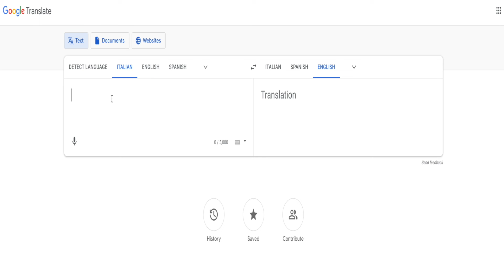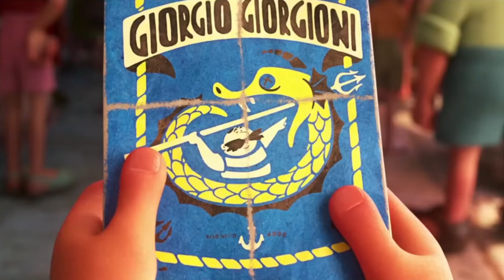YTP: Looza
A YTP of "Luca" (2021).

0:00 Intro
0:42 Luca
1:26 La Famiglia Paguro
2:00 Alberto
2:33  Return To The Surface / Human Lessons
3:51 Alberto’s Tower
4:20 Vespa Testing
5:46 Vespa Dream
6:30 Ugo
7:02 Escape
7:34 Portorosso
7:59 Ercole
8:48 Giulia
9:34 Underdogs
10:52 Casa Marcovaldo
11:44 Looking For Luca
11:56 Fishing
13:06 Signing Up For The Race
13:46 Training
14:24 Football Search
14:51 Ercole’s Gang
15:13 Training II
15:25 The Sea-Trayal
16:33 Alberto’s Backstory
17:07 The Porto Cup
19:40 Ending

Bella Notte: George Givot & Bill Thompson
Travel Theme: David Newman
Lucky Man: Emerson, Lake, & Palmer
Jaws Theme: John Williams
Death On Two Legs (dedicated to...): Queen
Xanadu: Rush
Mac Startup Theme
Off With Her Head: Oliver Wallace
Free Bird: Lynyrd Skynyrd
Dreamfish: Babylon
Little Cabin Home On The Hill: The Bluegrass 5
Supper’s Ready: Genesis
El Pastor: Miguel Aceves Mejía
New World Man: Rush
Taco Bell Theme
Nessun Dorma (from Turandot): Giacomo Puccini (sung by Luciano Pavarotti)
Yellow Submarine: The Beatles
Play The Game: Queen
It's Late: Queen
Spread Your Wings: Queen
Próton, Elétron, Nêutron: Marcos Valle
Everybody Dance: Chic
Spongebob Theme
Full House Theme
Another Brick In The Wall, Part 2: Pink Floyd
Harlequin: Genesis
Zanzibar: Billy Joel
What Else Can I Do: Diane Guerrero & Stephanie Beatriz
Purple Haze: The Jimi Hendrix Experience
Surface Pressure: Jessica Darrow
P.L.U.C.K.: System Of A Down
Slow Ride: Foghat
Green Hill Theme: Masato Nakamura
Tomorrow Is Another Day: Shelby Flint
Il Gatto e la Volpe: Edoardo Bennato
My Beloved Monster: Eels
Music from Rain Man: Hans Zimmer
Procession: Moody Blues
Samsung Skyline Theme
Escape: Elmer Bernstein
'55 Town: Alan Silvestri
Frankenstein: The Edgar Winter Group
Whale Chase: Leigh Harline
Jungle Baby: Hans Ehrlinger
Bull Chase: Hans Zimmer & John Powell
In The Air Tonight: Phil Collins
Drink Up Me Hearties: Hans Zimmer & Klaus Badelt
Staying Alive: Bee Gees
When I'm Sixty-four: The Beatles
Andavo A Cento All'ora: Gianni Morandi
Mamma Mia: ABBA
The Ball Game: Hans Zimmer & John Powell
El Dorado: Elton John
The Gospel Truth: Tawatha Agee, Lillias White, LaChanze, Roz Ryan, Cheryl Freeman and Vanéese Y. Thomas
Vou Dar De Beber Á Dor: Tony de Matos
The March of the Black Queen: Queen
Hall of Mayors: John Powell
Too Much Time On My Hands: Styx
Fatti Mandare Dalla Mamma A Prendere Il Latte: Gianni Morandi
The World Was Wide Enough: Lin-Manuel Miranda, Leslie Odom, Jr., & Hamilton cast
Bicycle Race: Queen
Bicicleta: Marcos Valle
U Can't Touch This: MC Hammer
Harold The Barrel: Genesis
Bless Us All: Jerry Nelson, Steve Whitmire, & Frank Oz
Песня о пользе спорта: Валерий Чигляев
The Knife: Genesis
Don't You (Forget About Me): Simple Minds
The Star-Spangled Banner: Jimi Hendrix
The Musical Box: Genesis
Super Mario Bros. 2 Overworld Theme: Koji Kondo
Peter Gunn Theme: Henry Mancini
Raining Blood: Slayer
For The Damaged Coda: Blonde Redhead
Cheat: The Clash
La Villa Strangiato: Rush
Flash's Theme Reprise (Victory Celebrations): Queen
The Family Madrigal: Stephanie Beatriz, Olga Merediz, & Cast
All Star: Smash Mouth
Viva La Pappa Col Pomodoro: Rita Pavone
La Seguidilla del Cafe: Chanito Isidron
Roundabout: Yes
The Fish (Schindleria Praematurus): Yes
Scarface Theme: Giorgio Moroder
Distant Dreamer: Duffy
Alone Again (Naturally): Gilbert O'Sullivan
Il Wellermano: Lerenard Etlours
Young Guns (Go For It): Wham!
Little Drop Of Poison: Tom Waits
Under The Stars: Hans Zimmer
Keep Yourself Alive: Queen
Julia: The Beatles
Yours Is No Disgrace: Yes
Incidental music from Scarface: Giorgio Moroder
Farewell: Alan Menken

Videos Used:
Lady And The Tramp (1955)
Pinocchio (1940)
Jaws (1975)
The Brave Little Toaster (1987)
The Last Detail (1973)
Остров Сокровищ (1988)
Князь Удача Андреевич (1989)
Spongebob Squarepants